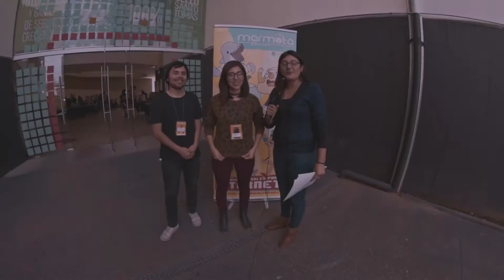Entrevista a marmota Estudios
Entrevista a los integrantes del estudio de Animación que participó en el festival de Animación Emergente y que tiene alianza estratégica con Santo Tomas a través de la carrera de Animación Digital y multimedia.